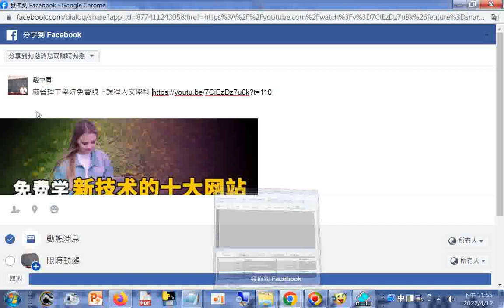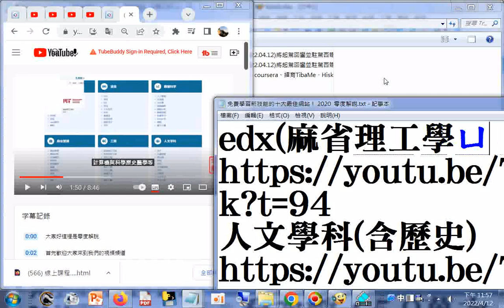分享 edx麻省理工學院免費線上課程 人文學科含 歷史20220412